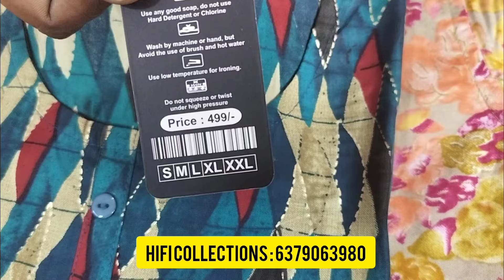🌹M to 7Xl Umberlla Top Collections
Shop Address:
 HiFi Collections
1658,Velandipalayam Bus stop,
Thadagam Road, Coimbatore - 641025